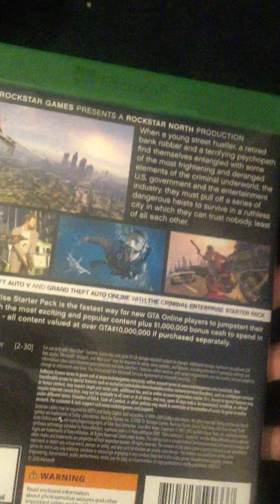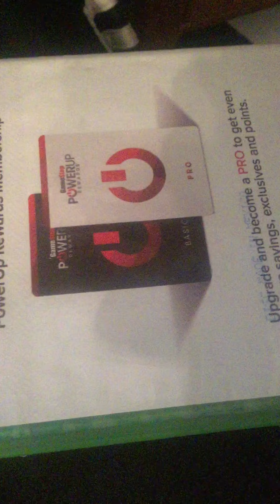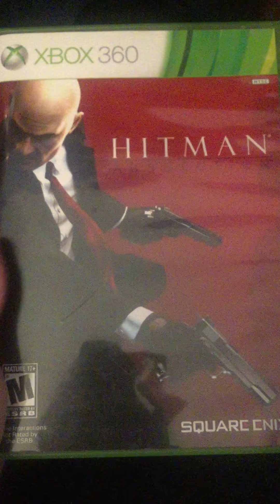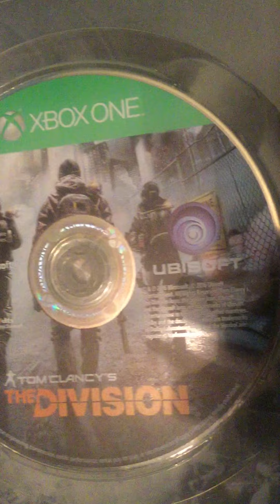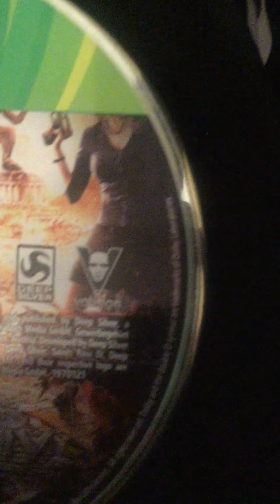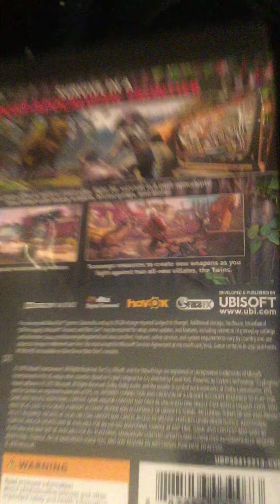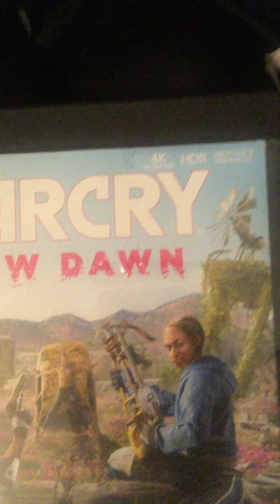My favourite/ owned disc games for X-Box 1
this is a video of my favourite and owned games that i have so far. i have more but i thought this would be an ok video to make to see how it does. please leave a like. if you want.